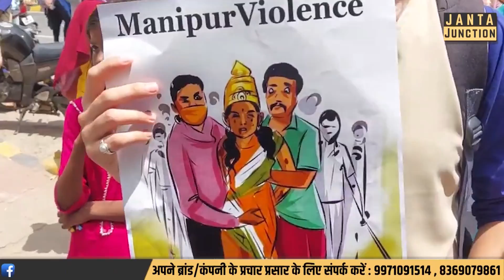Manipur पर Patna Women's College की लड़कियों ने गर्दा बोला है! एकदम रगड़ कर रख दिया!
जब पटना में बिहार की लड़कियों ने मणिपुर पर बोलना शुरू किया तो हर कोई सुनता रहा! लड़कियों ने ऐसा बोला कि एकदम गर्दा उड़ा दिया!